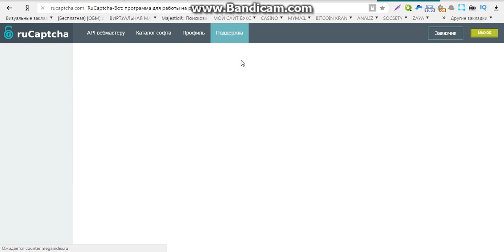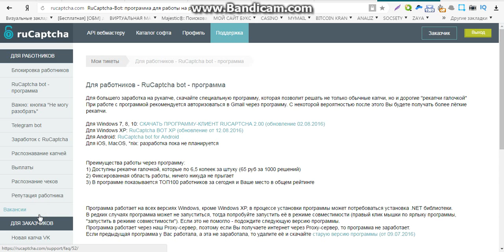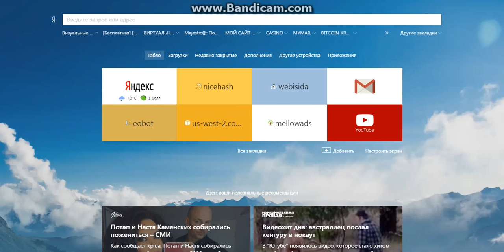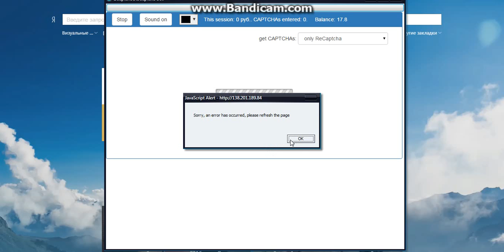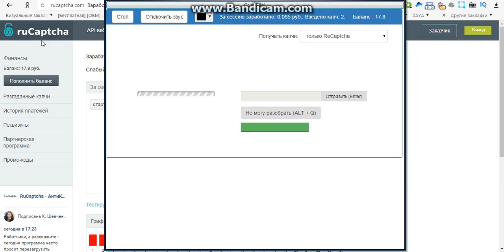официальный заработок в интернете без вложений